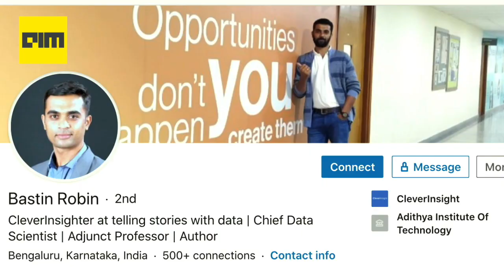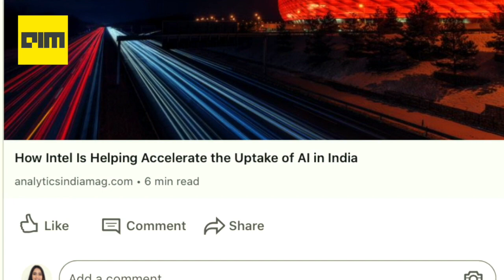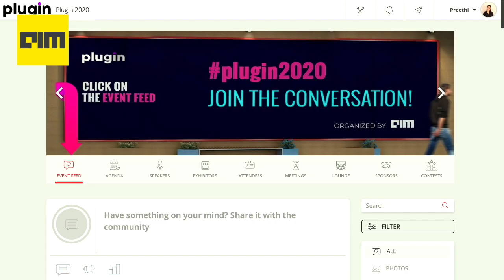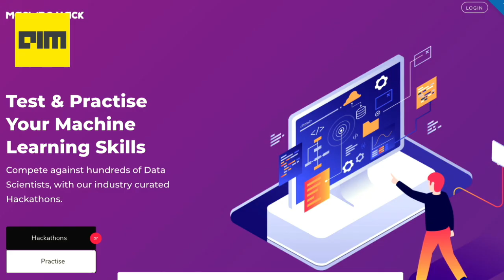Ep.09 | How To Find A Data Science Mentor | Data Science As A Career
In the current era, there has been an increasing demand for data scientists. And, considering the demand is high, it has been extremely difficult for data scientists to get a desiring job. Companies nowadays are expecting their data scientists to have a superior set of skills and knowledge of various tools, in order to stand out in the market. This can be challenging for data scientists unless they get guidance from someone expert from the industry who knows the business ground reality and can guide newcomers.
In this video, we will find a few ways one can find a good data science mentor.